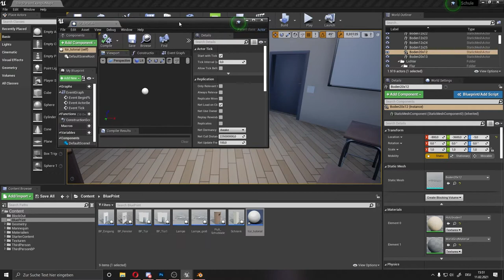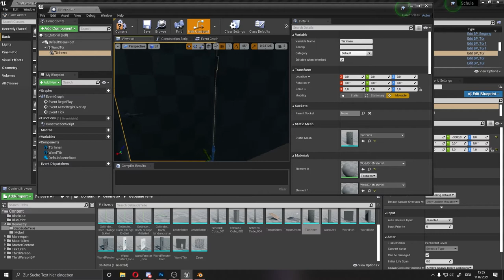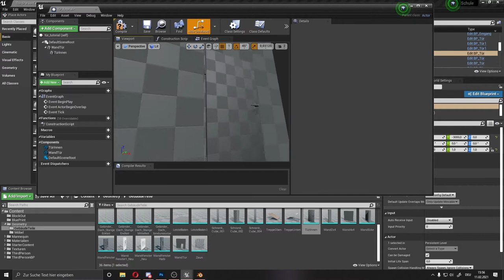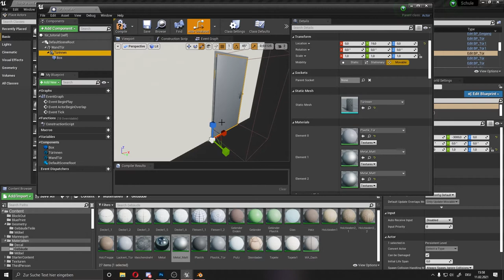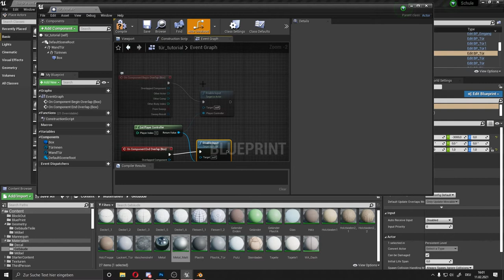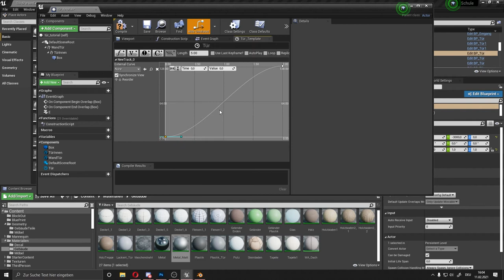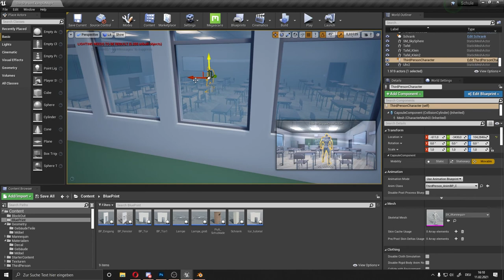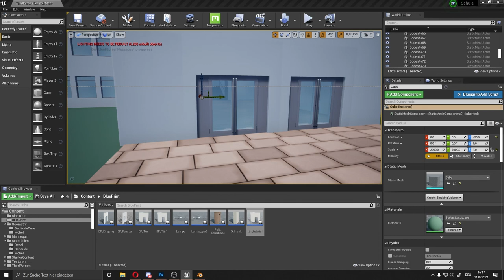Blue Print Tutorial Türen (Rotation ändern mit E)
In diesem Video zeige ich euch wie ihr in der Unreal Engine ein Blueprint erstellen könnt mit der ihr z.B. eine Tür auf Knopfdruck öffnen und schließen könnt. Diese BP lässt sich auch in anderen Bereichen einsetzen in der eine Rotation innerhalb einer Zeit verändert werden soll.

Kapitel
00:00 - Einleitung
01:00 - Die Assets
02:10 - Blueprint Viewport
05:45 - Event Graph
10:50 - Reverse